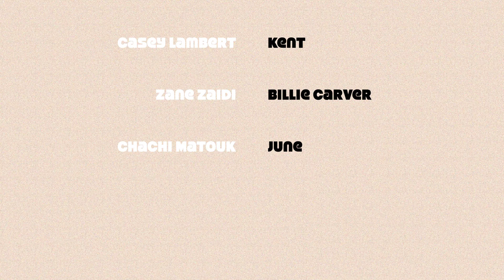Kill Me Before It Hurts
Written & Directed by Ian McCormack

Produced by John Lanza